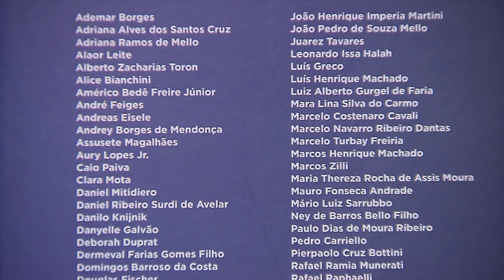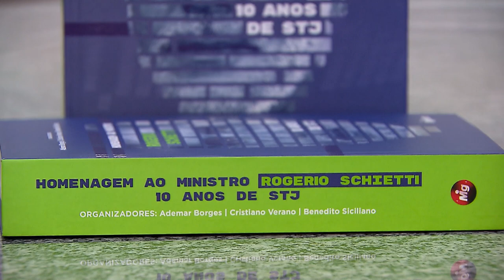Obra em homenagem ao ministro Schietti enaltece seu papel no aperfeiçoamento da Justiça criminal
Diante de um auditório lotado, formado por autoridades, colegas de jornada profissional e sua família, o ministro Rogerio Schietti Cruz citou a Oração do Tempo, de Caetano Veloso, ao lembrar sua trajetória de uma década no Superior Tribunal de Justiça (STJ). O tempo, disse o ministro, transformou em realidade o seu sonho de combater injustiças, permitiu-lhe chegar ao Judiciário e contribuir para um país melhor, e ainda foi gentil ao presenteá-lo com o melhor da vida: os amigos.